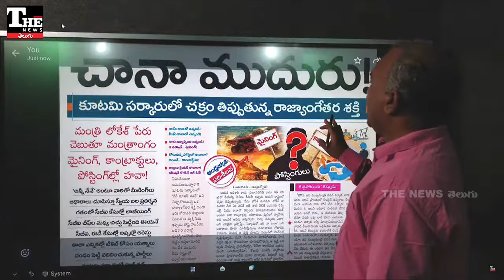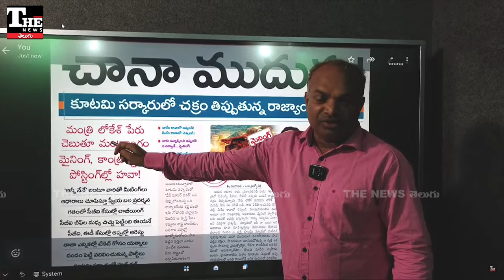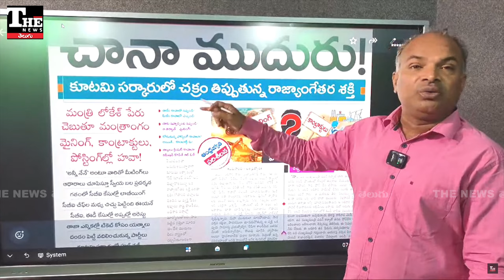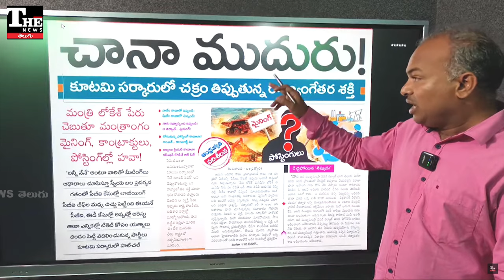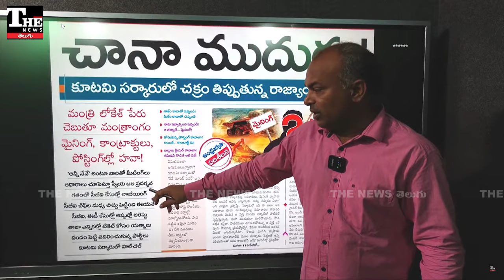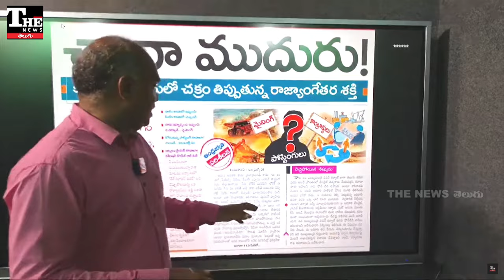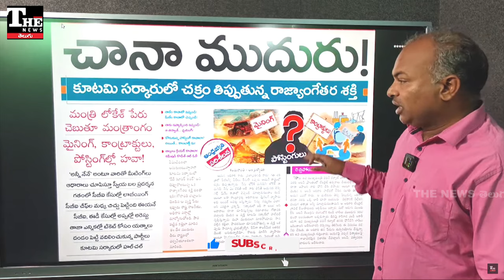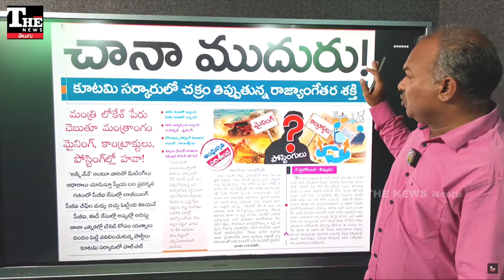నారా లోకేశ్ బండారం బయటపెట్టిన ఆంధ్రజ్యోతి, సానా సతీశ్ దందాలు వెల్లడి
ఆంధ్రప్రదేశ్ మంత్రి నారా లోకేశ్ అనుచరులు రెచ్చిపోతున్నారని ఆంధ్రజ్యోతి అంటోంది. లోకేశ్ పేరుతో సానా సతీశ్ సాగిస్తున్న దందాలను వెల్లడించింది. మైనింగ్ లో అంతా తానై వ్యవహరిస్తున్నారన్న కథనాలు రాసింది. కాంట్రాక్టులు, పోస్టింగ్స్ ఇలా అన్ని విషయాల్లోనూ లోకేశ్ పేరుతో సానా సతీశ్ సాగిస్తున్న అక్రమాలను వెల్లడించింది.